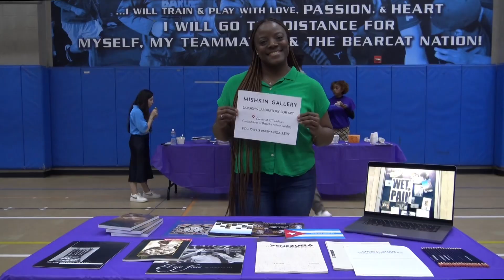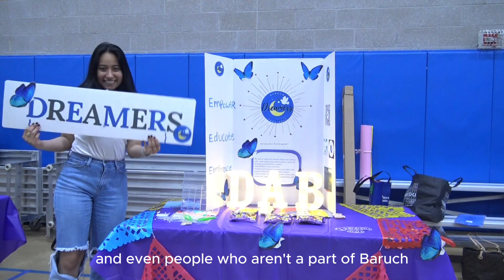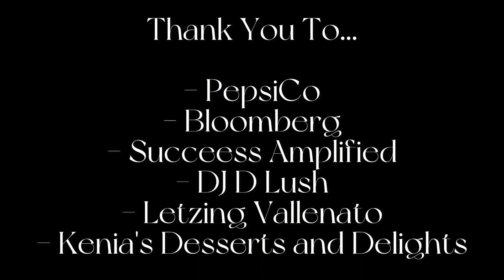ISLA's Representa Tu Bandera Event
“Representa tu Bandera” means representing your country’s flag, culture, and traditions. To celebrate the pride of culture, ISLA was proud to host its first-ever "Representa Tu Bandera" event, a vibrant tribute to Latin American and Caribbean heritage! Together, we celebrated our collective experiences of being Latino and the beauty of Latinidad.🌟

Check out our short recap film showcasing how our cultures blend harmoniously in dance, music, and art, showcasing the rich tapestry of Latin American and Caribbean heritage.

- PepsiCo
- Bloomberg
- Success Amplified
- DJ J Lush
- Letzing Vallenato
- Kenia's Desserts and Delights
- Study Abroad
- Mishkin Gallery
- Delicioso Coco Helado
- Hidden City
- SAAC
- NABA
- PRSS
- SEEK
- USG
- WBMB
- WICC
- WES

Al Porvenir 💜